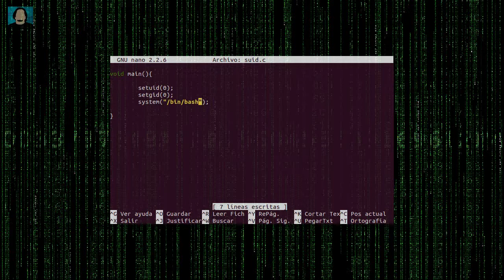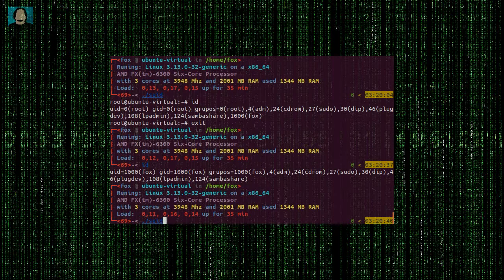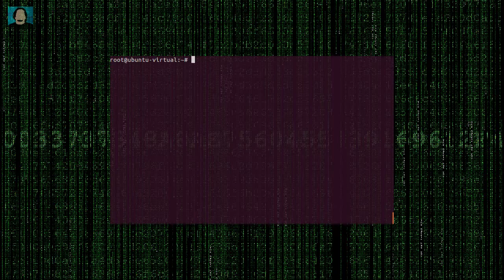SUID ROOT SHELL - Una píldora al Día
Hack para mantener shell de root en Linux / Unix una vez se tiene root.